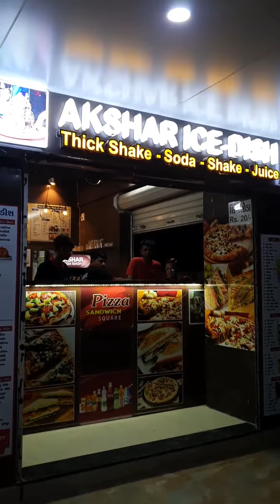No 1 Ice Gola Of Gujarat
ashish kachhi world travel vlogs

Description
Namaskar, I am Engineer Ashish Kachhi.